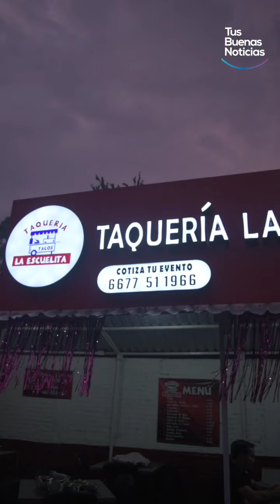Tacos rosas de Barbie se vuelven la sensación en Culiacán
En Culiacán, Sinaloa, recientemente se crearon unos deliciosos tacos rosas de carne asada al estilo Barbie, con motivo del reciente estreno de la película, los cuales se convirtieron en la sensación principalmente entre los niños.

Los tacos rosas, al estilo de Barbie, fueron idea de Elena Torres, quien trabaja en la taquería La Escuelita, quien comentó que buscaban ofrecer no solo buen sabor a sus clientes, sino también unirse a la tendencia, pues el estreno de la película había sido muy esperado. Cuál es la ubicación donde se pueden encontrar para probarlos.